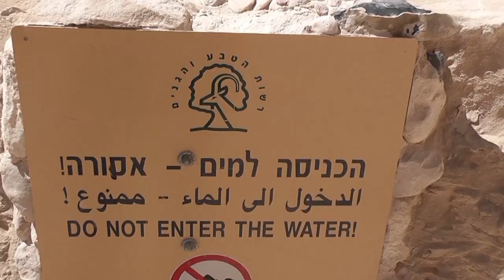An oasis in a spectacular canyon מים במדבר, עין עבדת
Water flowing from the En Avdat (the Avdat spring) in the heart of the Negev has cut a deep, narrow canyon through the soft white chalk. A waterfall tumbles from above and greenery flourishes around its pools where ibex and other animals come to quench their thirst.
Unseen Micro-organisms live in the water. One can see crabs in the water .